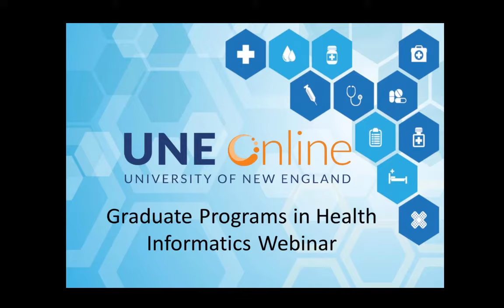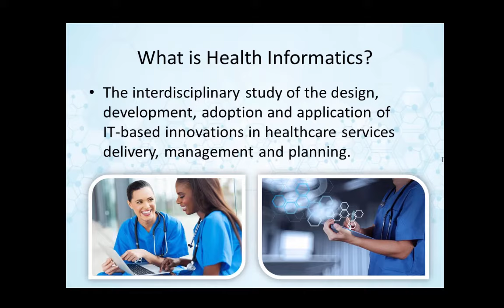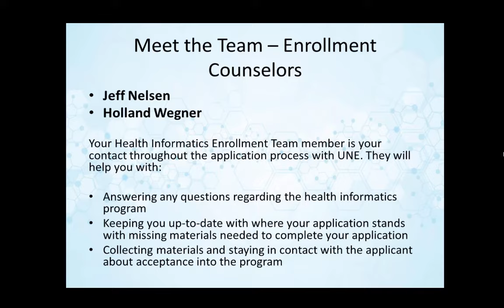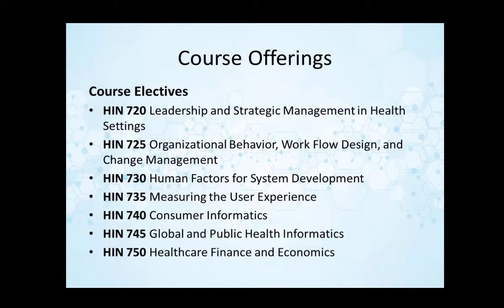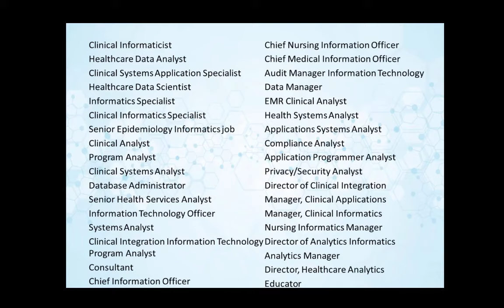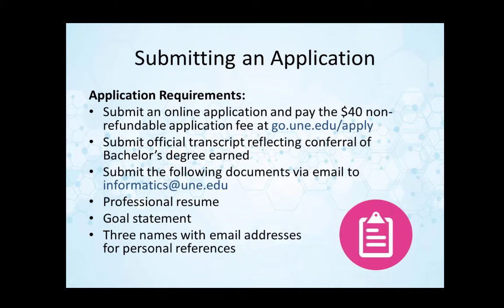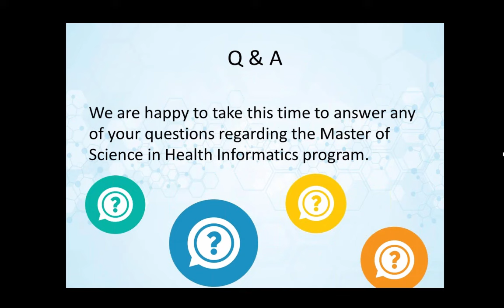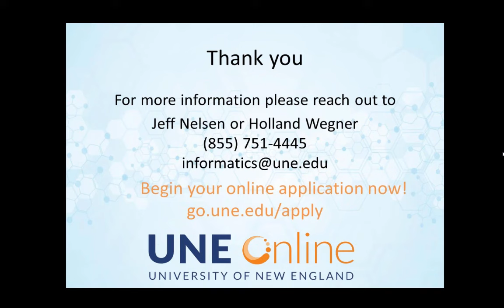Webinar: UNE Online Graduate Programs in Health Informatics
Informational webinar given by the graduate program in health informatics' program manager, enrollment & support staff. Topics include industry growth, course outlines, faculty highlights and the application process.